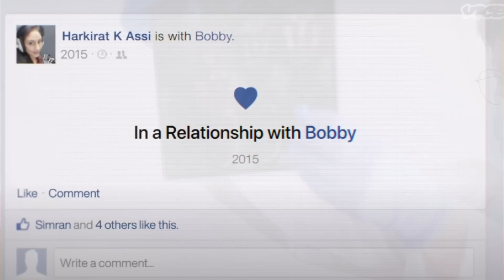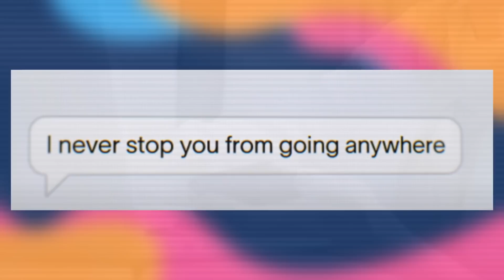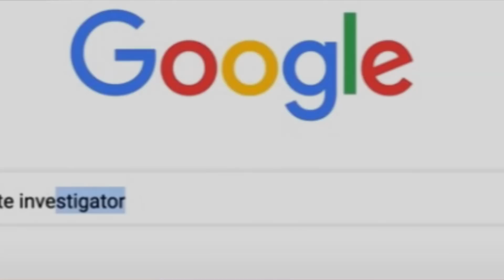ASSUSTADOR! APÓS 10 ANOS JUNTOS, MULHER DESCOBRE QUE NAMORADO ONLINE É, na realidade, SUA...